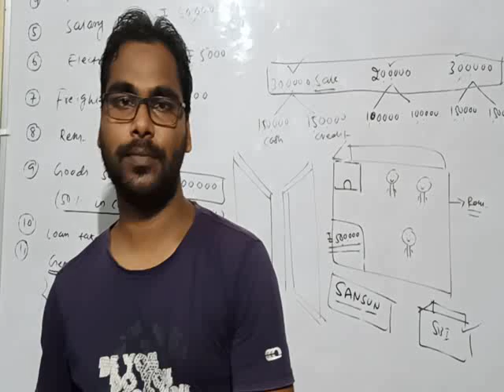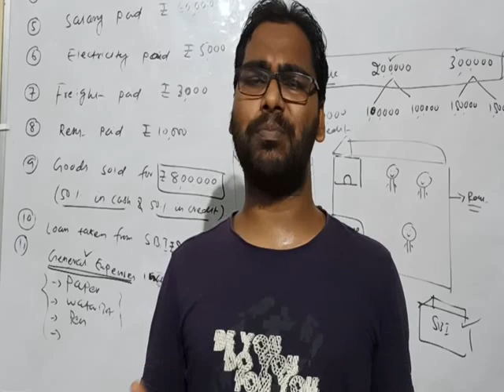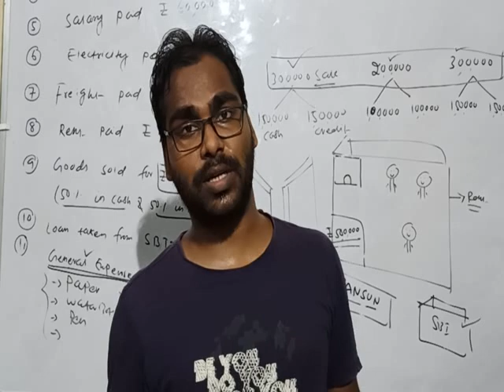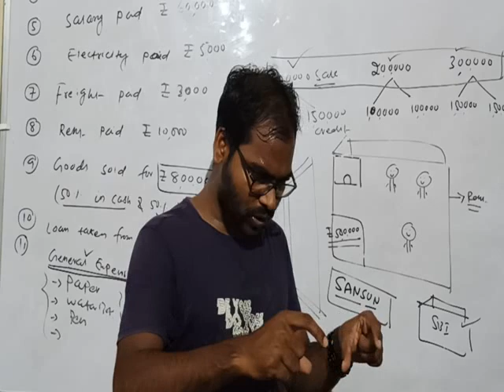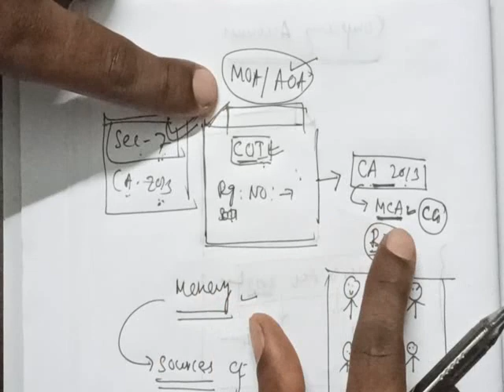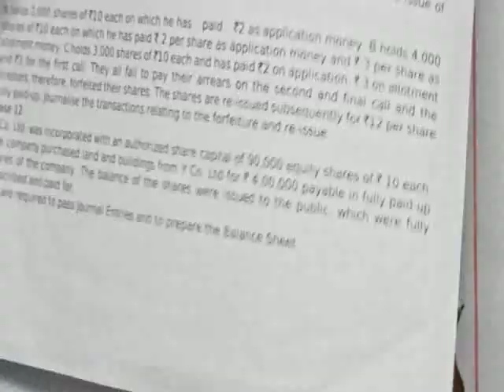COMPANY ACCOUNTS PART 1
Commerce and Professionals Institute(CPI)

CPI classes By CA SAN SIR

SPECIAL CLASSES FOR:
+2 COMMERCE, +3 COMMERCE, M.Com
CA,CS,CMA.

Features:
Well Experienced faculty
Periodic testing for tracking improvement
Small size batch
Question set practice
VST and Motivation Class.

ADDRESS: BESIDE BRAND FACTORY, NEAR SB WOMEN'S COLLEGE, CUTTACK-01.
BRANCH: PILGRIM ROAD,BESIDE BOI ATM,NEAR RAVENSHAW UNIVERSITY, COLLEGE SQUARE,
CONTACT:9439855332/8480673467